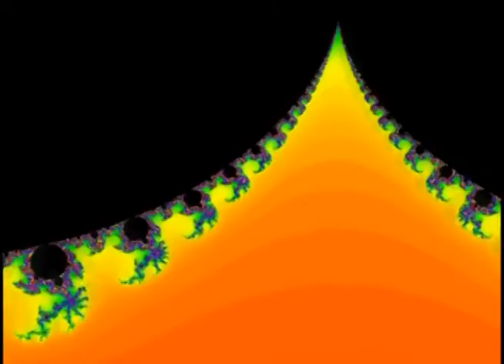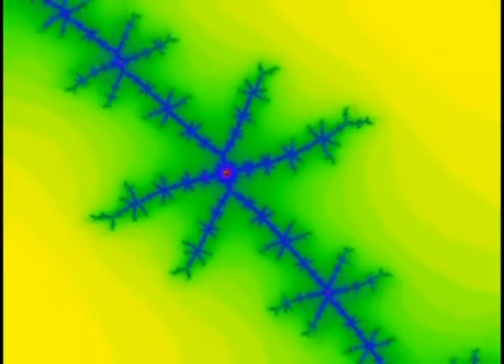So No Effects